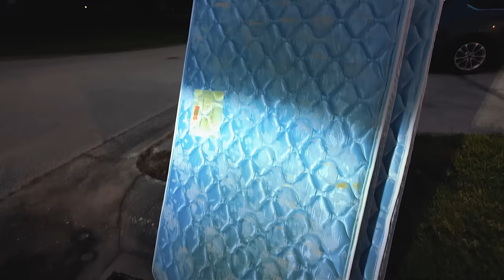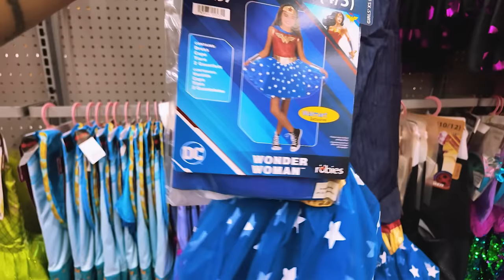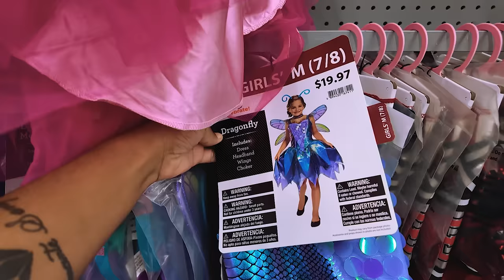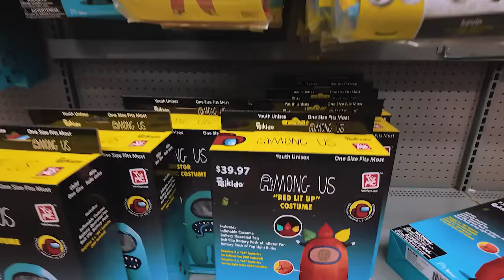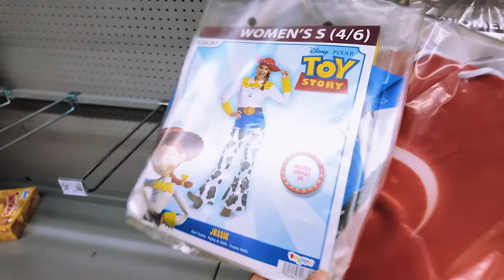Do LIXO ao LUXO - Americanos jogam a gente Pega - Ep.21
Tudo que os americanos descartam a gente está de olho...